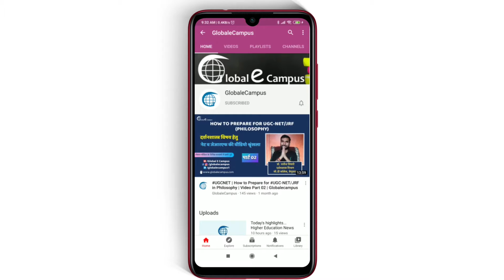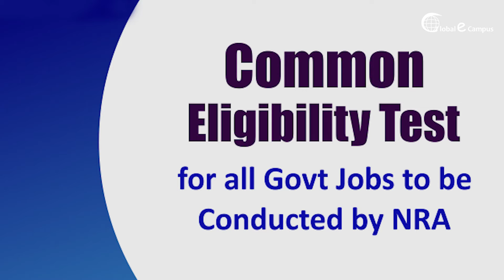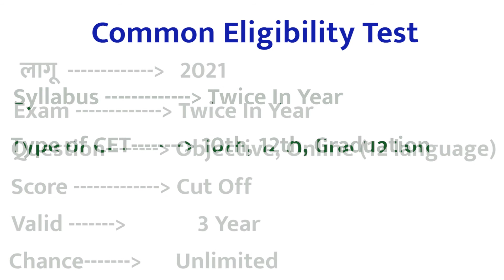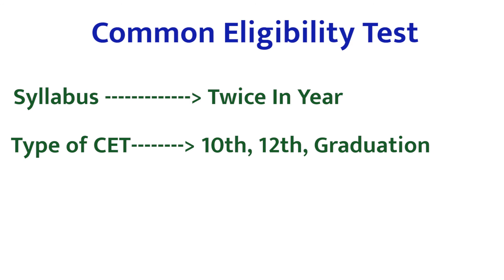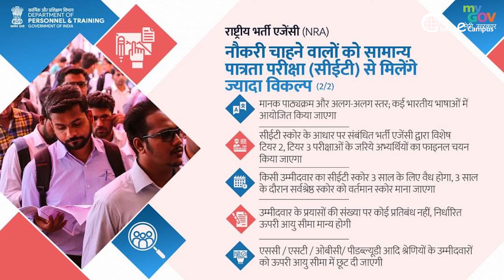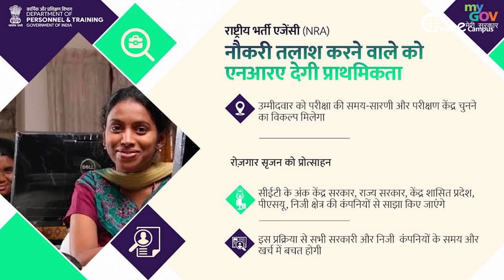क्या है NRA और CET, कैसे होगी एसएससी, रेलवे,और बैंक की परीक्षा, क्या होगा पैटर्न??।।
Global E Campus News -

Be Connected with us through Social Media Handle - @globalecampus